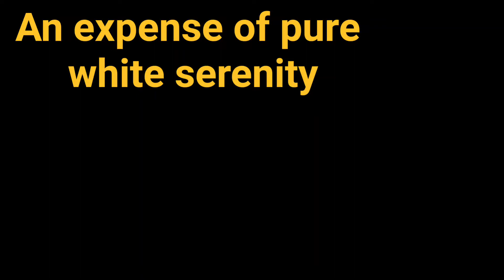An expense of pure white serenity The portrait of a lady, class 11th Hornbill English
Expression from the chapter "The portrait of a lady" from English Hornbill class 11th,

I have started uploading all the expressions of English book, do search rest expressions at my channel...